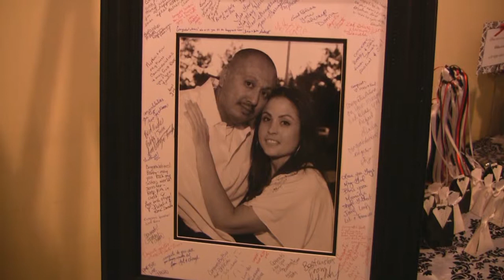Robert & Jennifer's Bonus Footage 4 27 13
We provided our couple Robert & Jennifer with a little bonus footage of their wedding reception. This is just a small sample of the work we do to capture our couples special wedding day.